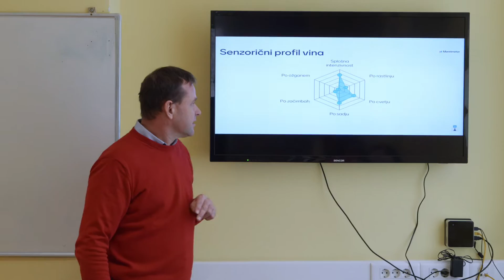Šolski center Šentjur, Višja strokovna šola (NAKVIS)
NAKVIS predstavlja višje strokovne šole v Republiki Sloveniji: Šolski center Šentjur, Višja strokovna šola